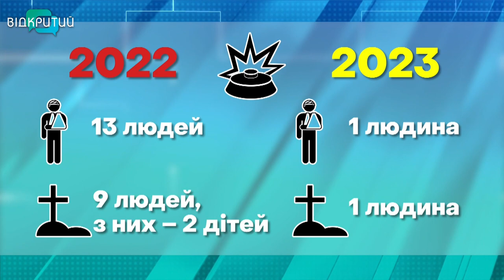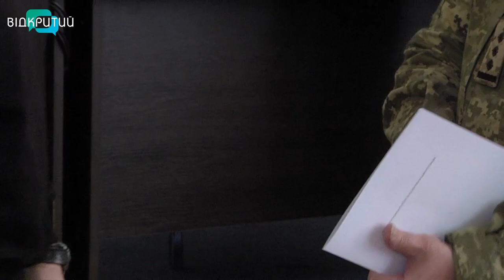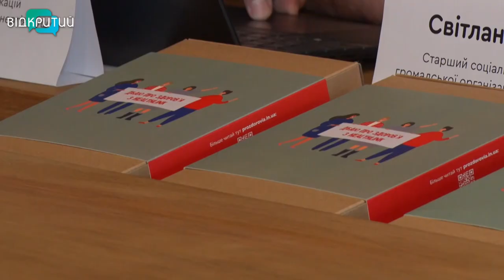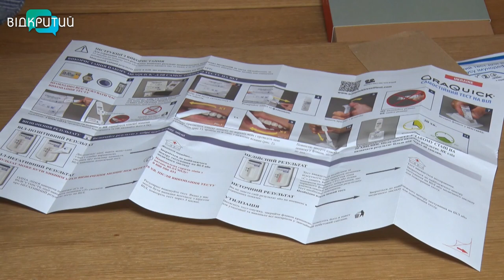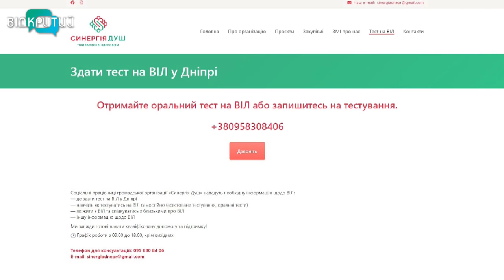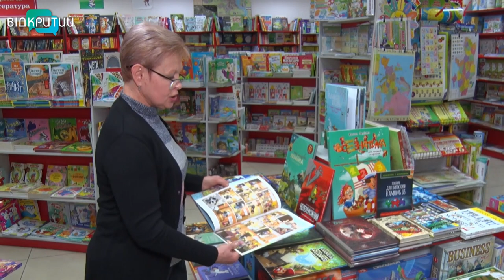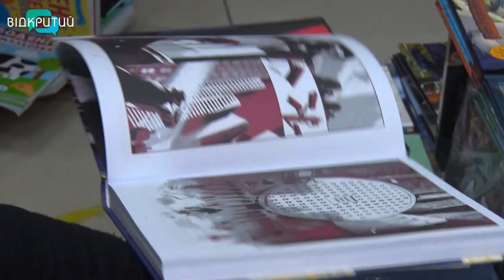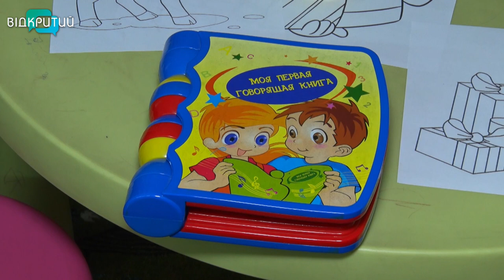🔵Новини OPEN NEWS від 3 квітня 2023 року 18:15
- Британець Том Хашемі велотуром збиратиме гроші для розмінування України

- Працівники електротранспорту у Дніпрі у депо вирощують городину

- Юні кохеїсти з Дніпра вибороли бронзу на найбільшому у Європі турнірі для дітей та юнацтва «Riga Hockey Cup»